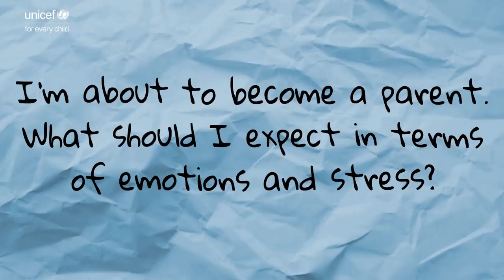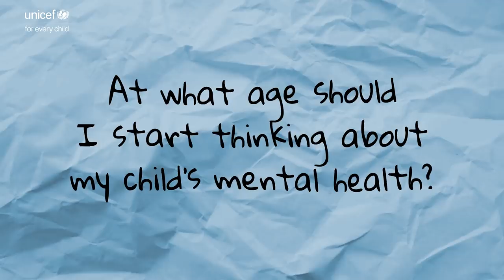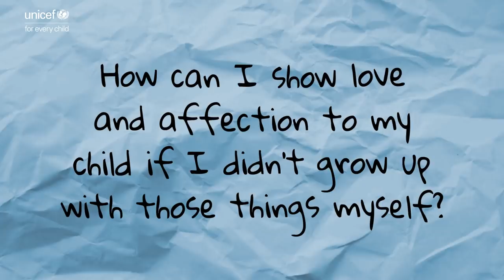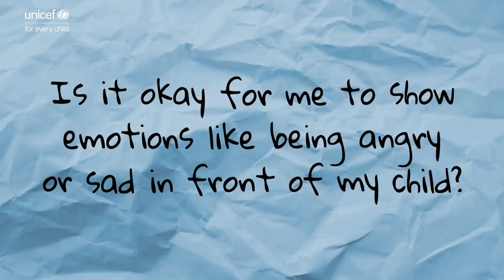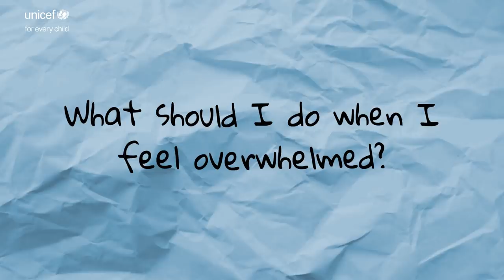How to build your baby's mental health master class | UNICEF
When should you start thinking about your baby's mental health? How do you promote well-being in my family? Psychologist and child development expert Dr. Lisa Damour answers these questions and more.